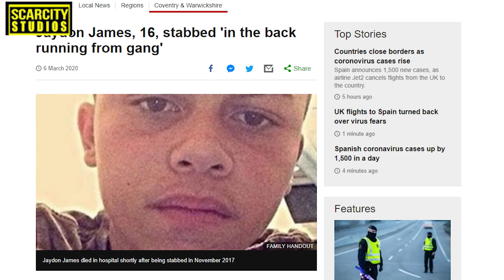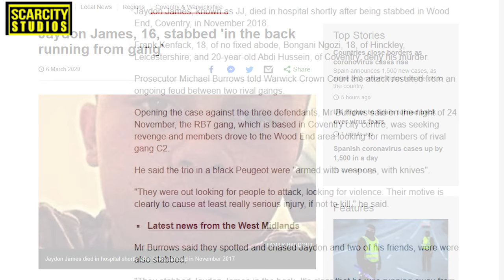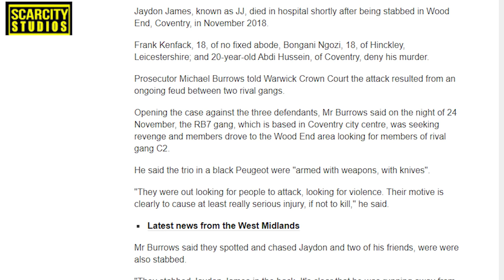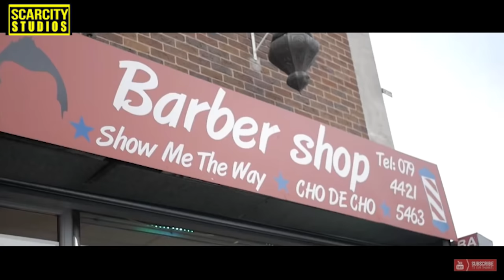Abdul Xasan 19- Shot Dead in Hillfields Daytime Murder (The War in Coventry)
Officers were called to Arnside Close near to the junction of Clifton Street in the Hillfields area, after a report of a shooting just after 2.30pm.

A 19-year-old man was found with a serious injury to his back and was taken to hospital where he sadly died soon after. His family are now being supported by specialist officers.

Chief Inspector Scott Griffiths from the homicide team, said: “I am appealing for anyone with information on today’s shooting to get in touch with us as soon as possible.

“We are committed to finding those responsible and would urge anyone with dashcam or phone footage of what happened before or after the incident to speak to us.

“We are interested in hearing from anyone who saw a black VW Golf R, with light coloured or silver wing mirrors and five spoke alloy wheels, in the area acting suspiciously too."

The RB7 gang, which is based in Coventry city centre, was seeking revenge and members drove to the Wood End area looking for members of rival gang C2. quotes from court papers  on Jayden James case

Please pay your respects to Abz in the comments and his family